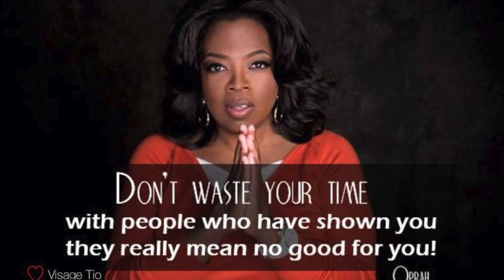Archie's Birthday Raised $2 Million for Vaccines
UPDATE: Prince Harry and Duchess Meghan’s
 fundraiser for Archie’s birthday has raised over $1.88 million to buy Covid vaccines for the world’s most vulnerable in the past six days. The initiative is supporting
, the Vaccine Alliance’s life-saving COVAX efforts.